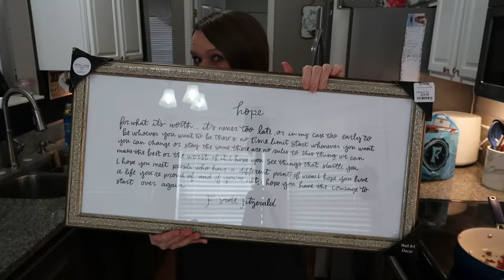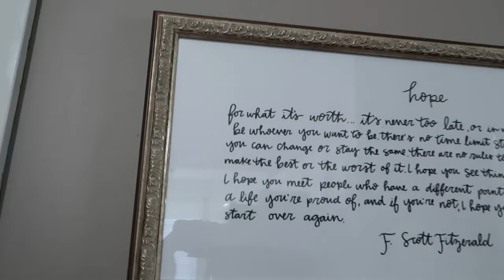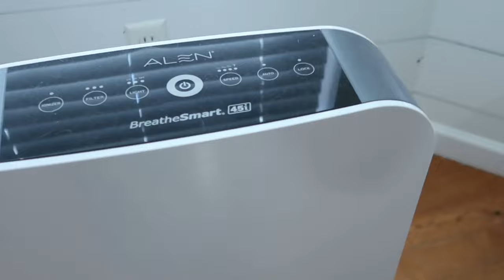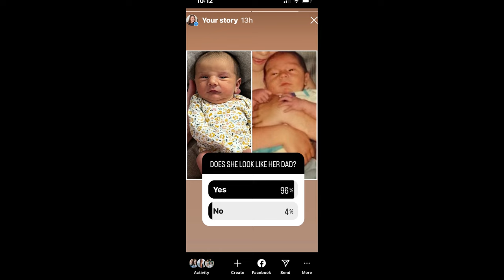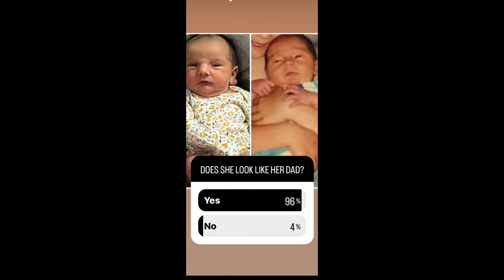GET IT ALL DONE | HOME PROJECTS UPDATE | 80'S & 90'S THROWBACK | CLEANING & HAUL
SO, LET'S THROWBACK A BIT AND LOOK AT ALL THE RETRO THINGS WE USE TO HAVE. WE DO SOME CLEANING, A FEW HAULS, UPDATES ON MY BROTHERS HOUSE, AND MAMA/BABY PHOTO SHOOT.

2023 DEVOTIONAL

2024 DEVOTIONAL

SHARK STEAM & SCRUB MOP: